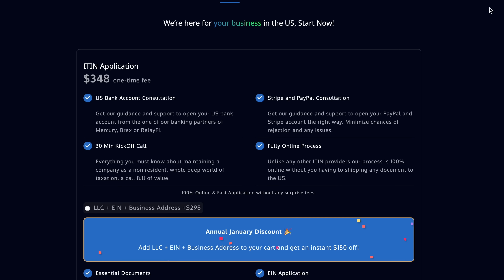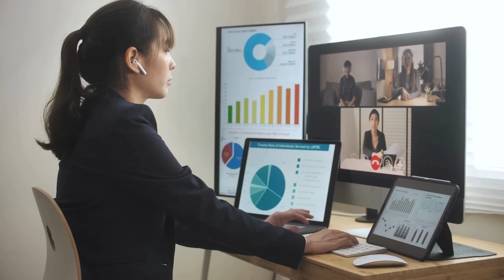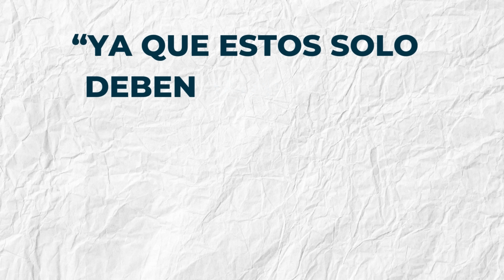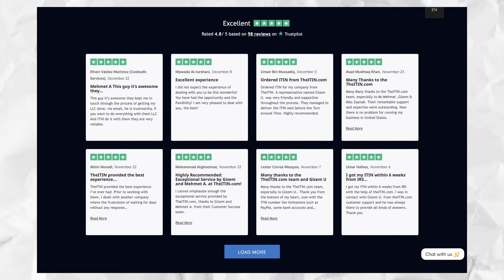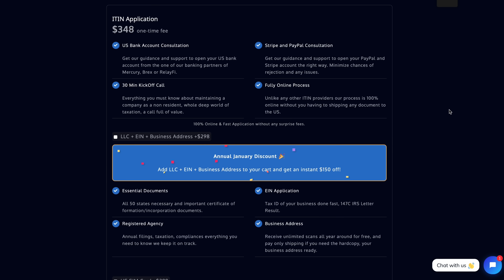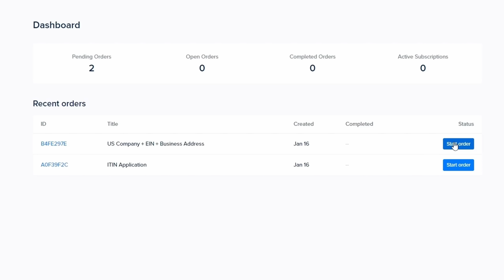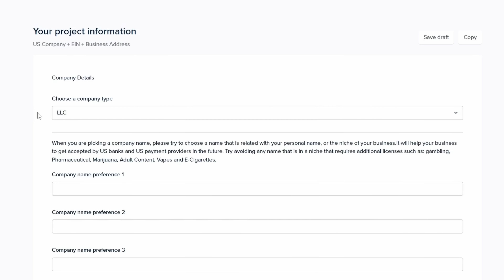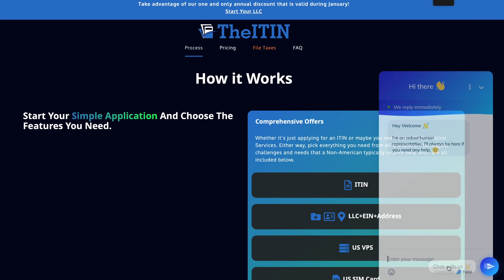Cómo abrir una Empresa en USA y obtener un ITIN por Internet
Te mostraré paso a paso cómo hice para abrir mi empresa en Estados Unidos, por internet y sin vivir allá. Además, te contaré las ventajas de esto y te explicaré porqué te podría ser útil tener una empresa allá también.

Código Promocional de $50: APRENDE